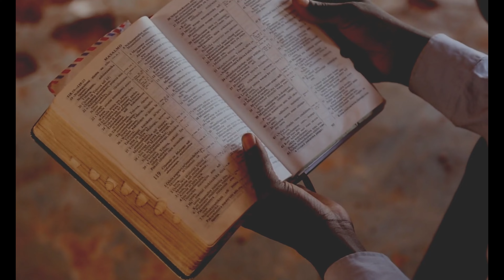¿Debo sacar a mis hijos de la escuela y educarlos en casa? / Ep 23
A muchos creyentes se les hace difícil llevar a la práctica lo que aprenden en la Biblia y la Iglesia sobre el matrimonio y la familia, como si existiese una desconexión entre la Teología que han conocido y la implementación de ese conocimiento en el diario vivir. Por eso te traemos: “Firmes Sobre la Roca” con Fausto González. Nos vemos todos los martes con un episodio nuevo.

Una producción de Radio Eternidad.

Queda prohibida la reproducción total o parcial de este recurso, por cualquier medio o procedimiento, sin para ello contar con nuestra autorización previa, expresa y por escrito.